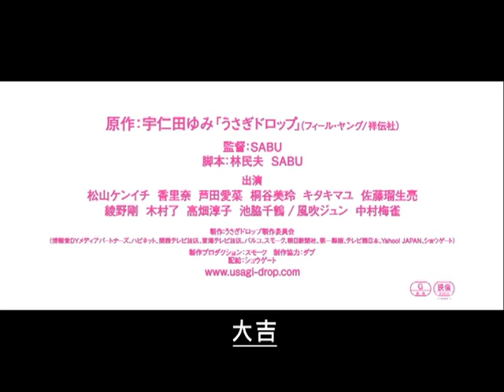香港電影頻道 Bunny Drop《白兔糖女孩》香港預告片 Trailer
想知道更多關於電影嘅資訊? 嚟我哋嘅網站 & like我哋嘅fan page啦~